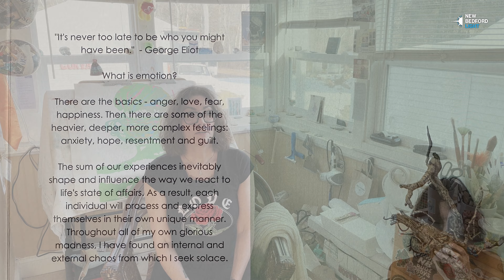ArtTALKS: For Christine Maiato Fitzgerald, art is transformative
Born and raised in New Bedford, the artist says “The process of going through the steps and releasing whatever that so-called bad event that took place in my life … I’m releasing it on that canvas and just leaving it there."